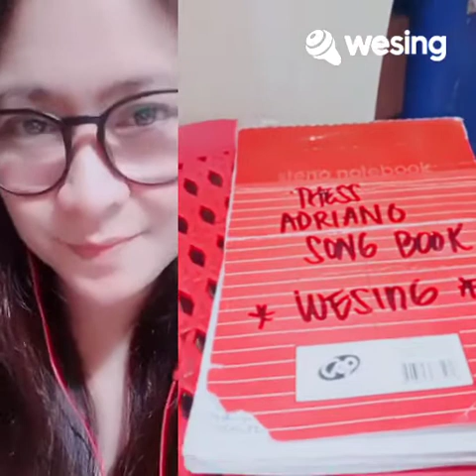Let It Be Me